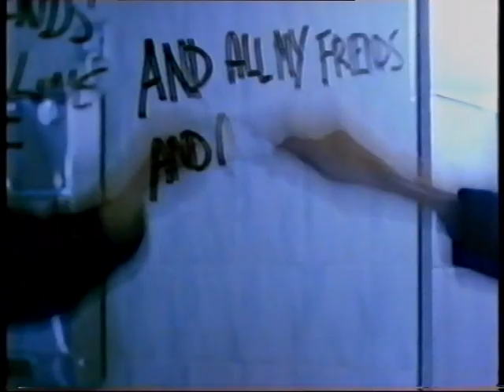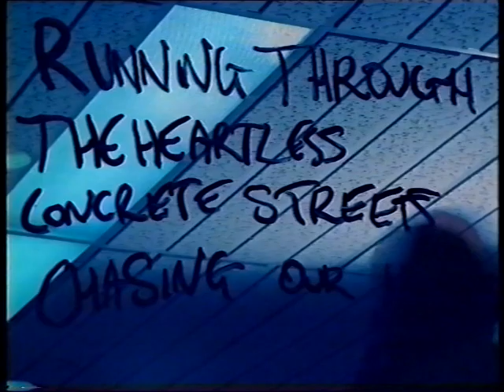LEVELLERS- ONE WAY (1998)